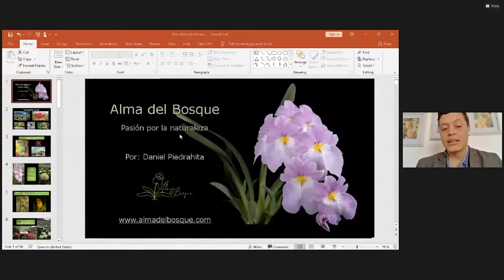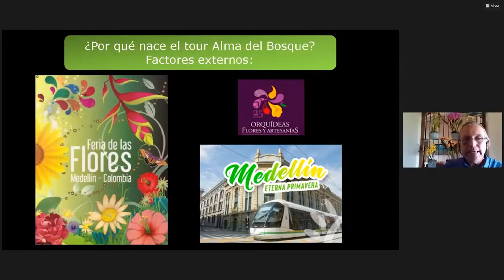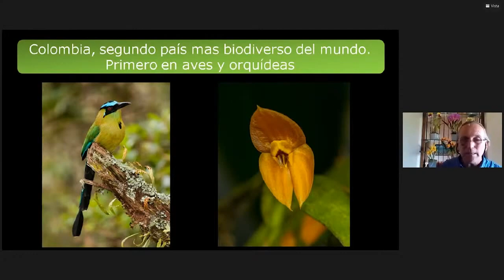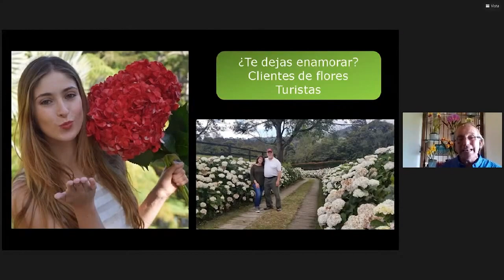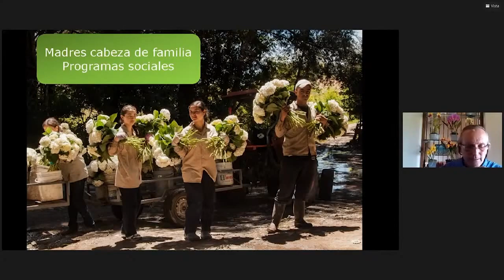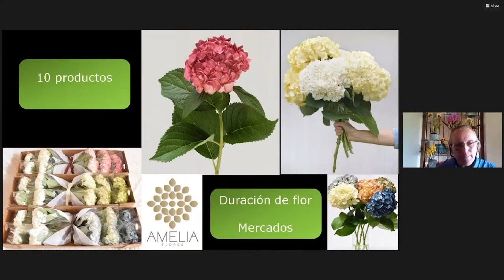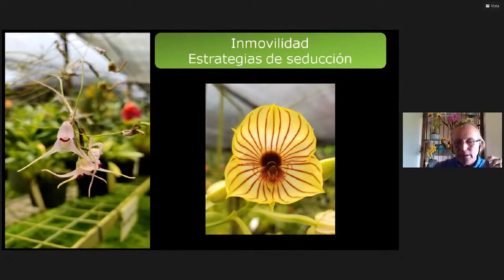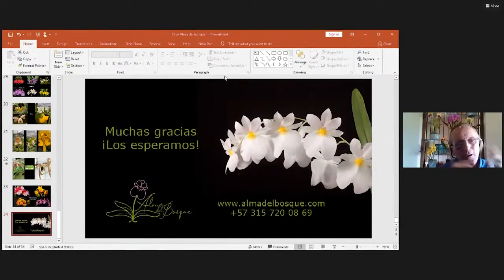Presentación Tour Alma del Bosque - Celebración Día Mundial del Turismo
Será un placer compartir contigo un tour en Alma del Bosque. Ten presente que debes reservar con anticipación, pues no es un lugar abierto al público.

puedes ver toda la información.

Cortesía:  Cámara de Comercio de Medellín

Te invitamos a seguir disfrutando de todos los contenidos creados para ti, hecho con toda la PASIÓN POR LA NATURALEZA